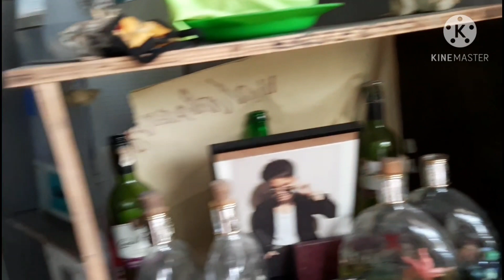pa good vibes ||Nonoy's TV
hahah walang magawa kaya eto nalang